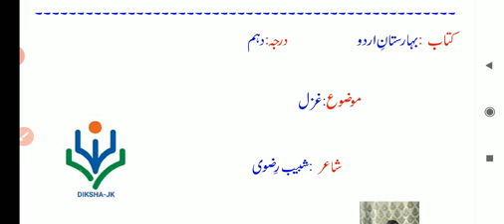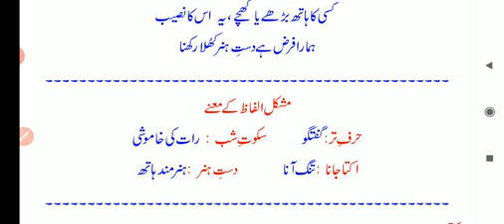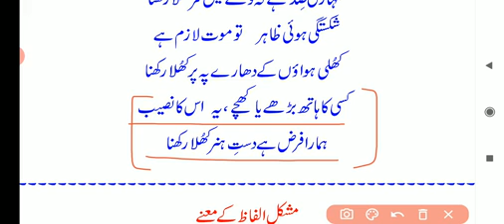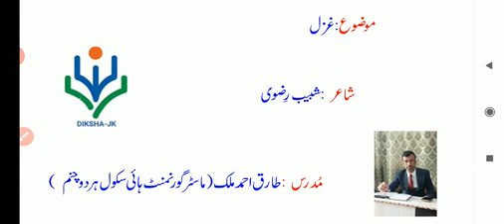شبیب رضوی "کتاب بند سہی حرف تر کھلا رکھنا"Class 10th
Class 10th, jkbose, by Tariq Ahmad Malik